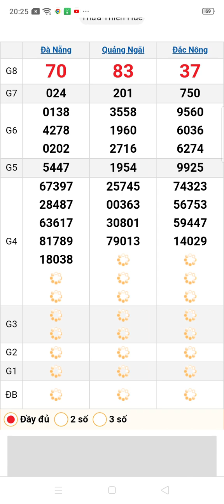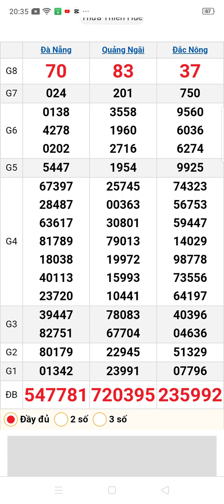quay thử xổ số miền Trung thứ 7 ngày 5/10/2024 Đà Nẵng. Quảng Ngãi. Đắk Nông